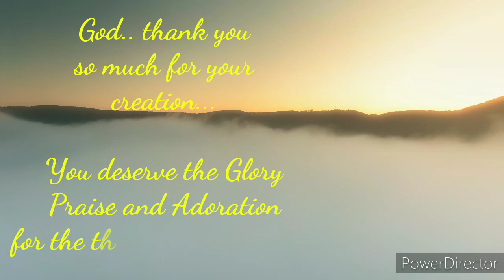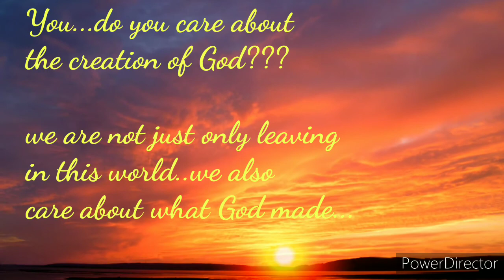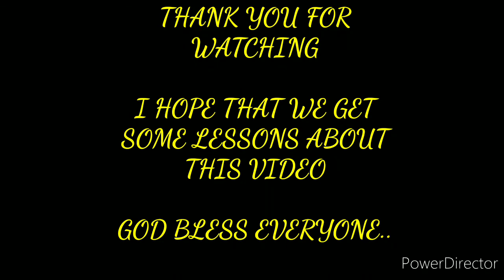DO YOU CARE ABOUT THE CREATIONS GOD??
Hello everyone..I make this video is to encourage everyone to care and love the CREATION OF GOD.. don't destroy it.. because if we destroy it..we also suffer..